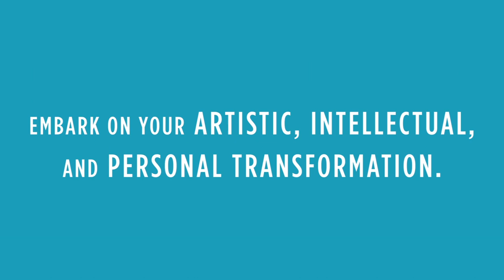A.C.T.'s San Francisco Semester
The San Francisco Semester is a 15-week, fully accredited theatrical and cultural immersion program at the Tony Award-winning American Conservatory Theater. Open to students ages 19 and above from around the world, the San Francisco Semester will expand your understanding of theater as you define yourself as an artist.